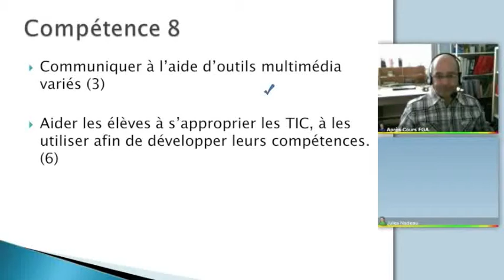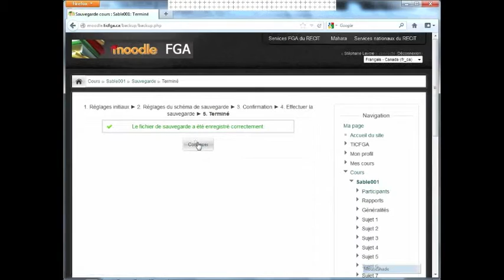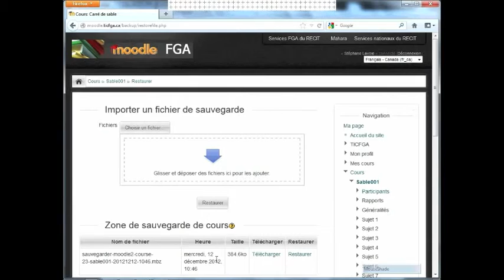Sauvegarder des données dans Moodle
Sauvegarder des données.